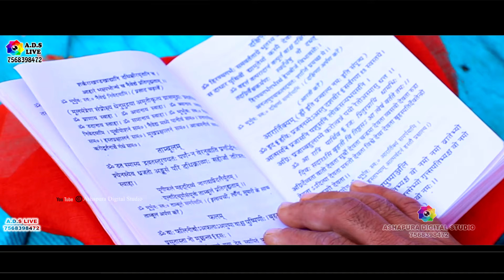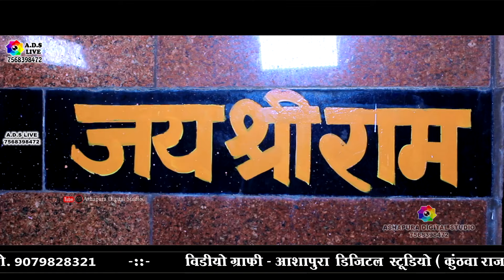एकलो मत छोड़जे बंजारा रे Ekla Mat Chodjo Banjara Re Naresh Prajapat | परदेसी का है मामला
एकलो_मत_छोड़जे_बंजारा_रे | Ekla Mat Chodjo Banjara Re | naresh_prajapat | परदेसी का है मामला | A.D.S

Singer Naresh Prajapat

Sound Vinayak Sound Rajsamand

Camera Ashapura Digital Studio Mo 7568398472